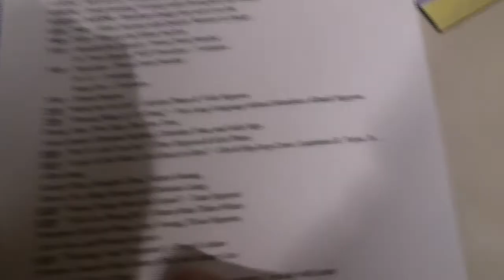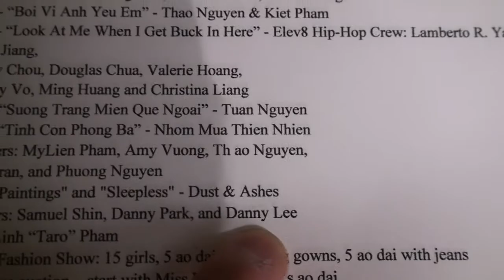Dust and Ashes at the Tea Palace Restaurant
This is probably one of our most official gigs at the Tea Palace Restaurant for a benefit dinner for Vietnam. Aside from that however, I would have to say that there were a lot of hot girls ! because of the fashion show...and we got to be in the room with them! ! ! ! ! hahahaha no joke